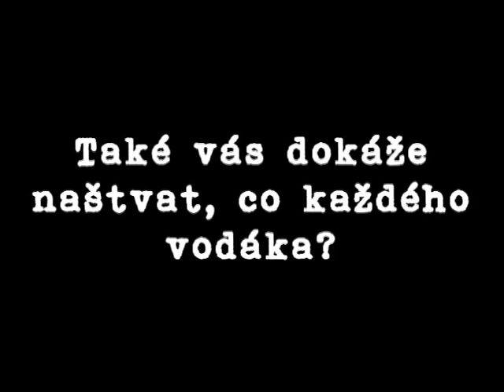TRAILER Vltava 2015 Soběnov Tour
Upoutávka na Vltava 2015 aneb Soběnov tour